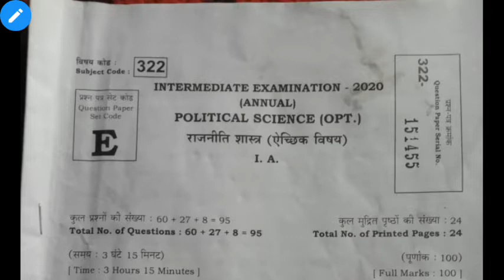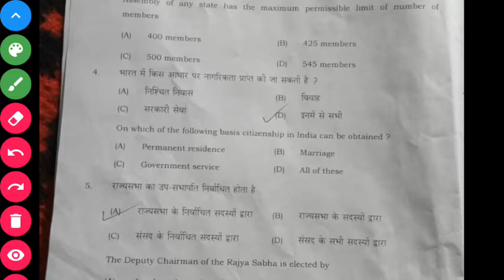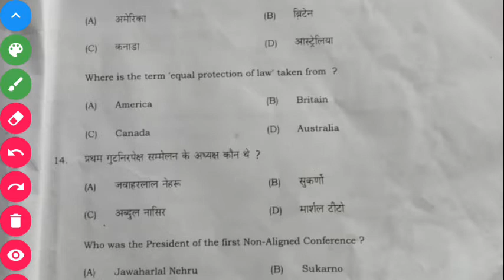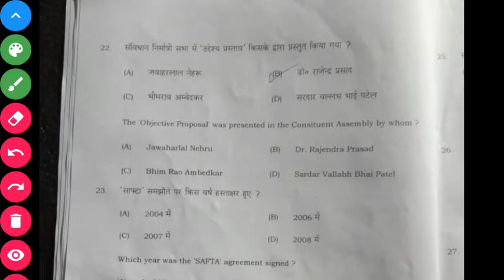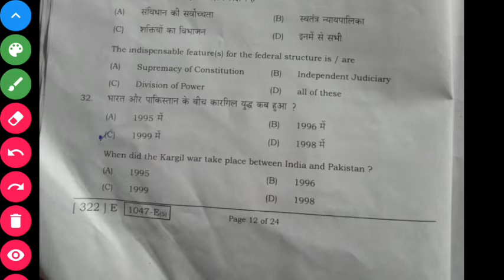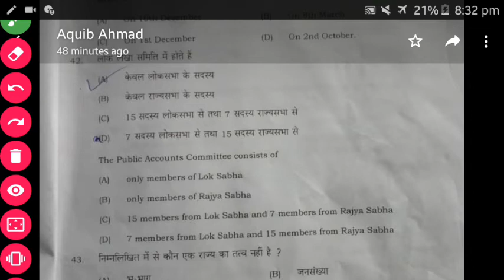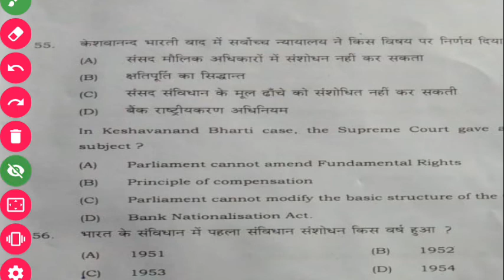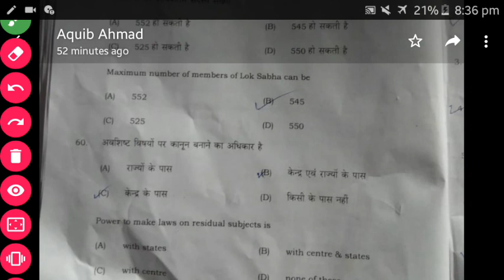Class 12 political science answer 2020|political science objective answer key 2020|pol science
Hello friends

ALSO JOIN MY WHATSAPP GROUP